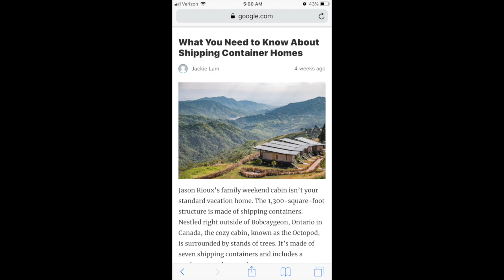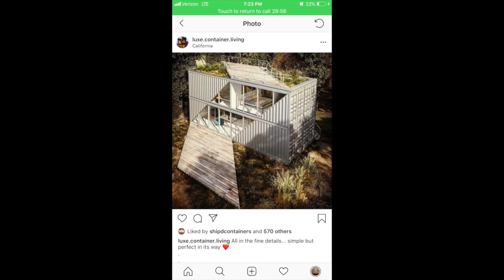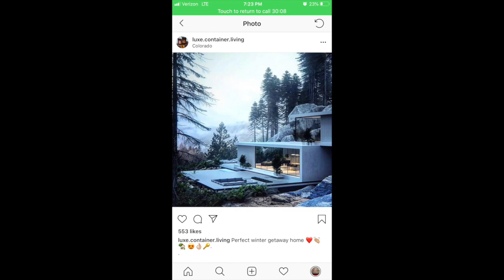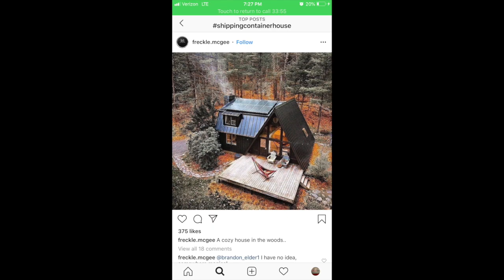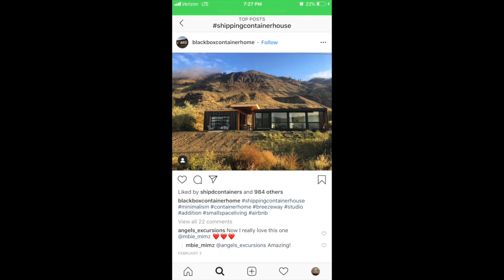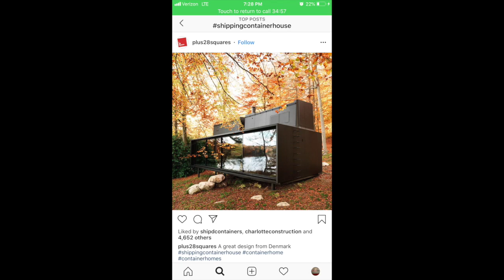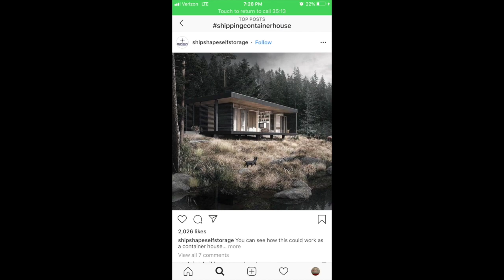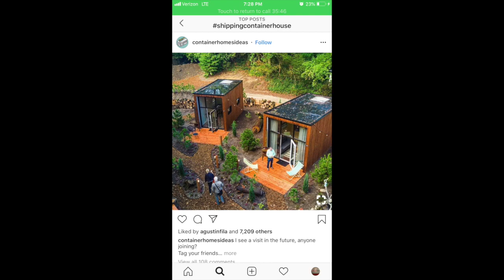The Servants Shall Eat In The Day of Famine.